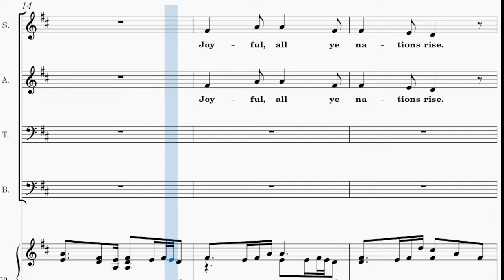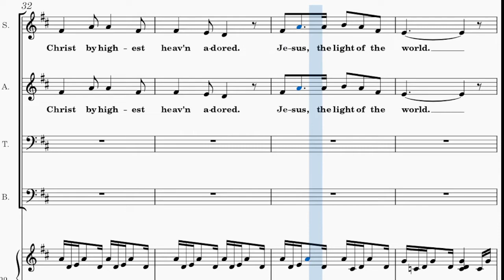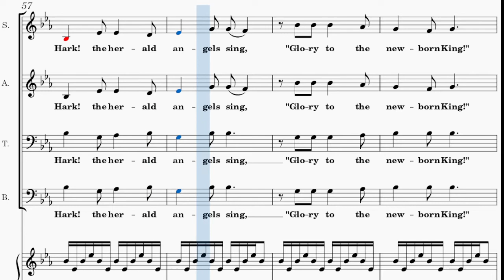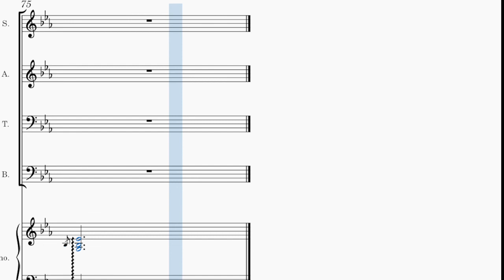Jesus, the Light of the World / Alto / Piano / Choir - Arranged by Lloyd Larson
Words by George D. Elderkin and Charles Wesley